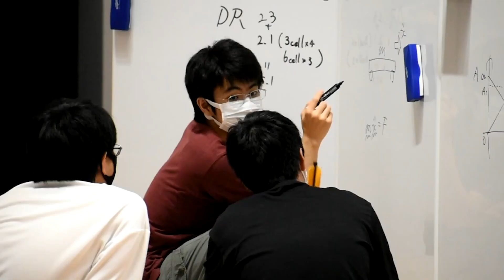【工学院大学】学生ロボコン２０２１チーム紹介ビデオ/ ROBOCON Official [robot contest]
【LIVE配信】
ロボコン公式YouTubeチャンネル

日時：2021年10月10日（日）12:45開始
場所：日本工学院専門学校　片柳アリーナ
競技テーマ：投壺 ～トゥフー～

【放送予定】
12月上旬　NHK 総合テレビで放送予定

主　催 ： ＮHK、NH K エンタープライズ
後　援 ： 文部科学省、日本機械学会、日本ロボット学会
協　賛 ： パナソニック システムソリューションズ ジャパン株式会社、トヨタ自動車株式会社、
マブチモーター株式会社、株式会社ナガセ、ローム株式会社、NOK 株式会社、
東京エレクトロン株式会社